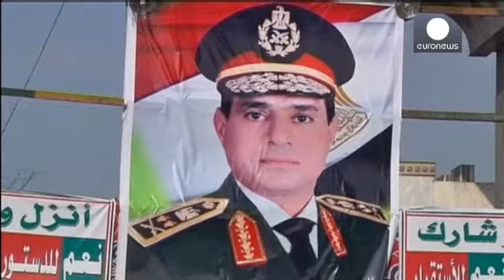Sisi cumhurbaşkanlığına göz kırptı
Mısır Genel Kurmay Başkanı ve Savunma Bakanı Abdelfettah el-Sisi cumhurbaşkanlığı konusunda şu ana kadarki en açık mesajını verdi.

Devlet haber ajansı Mena'nın geçtiği bir habere göre kendini bu göreve atayan eski Devlet Başkanı Muhammed Mursi'yi bir darbeyle deviren el-Sisi Mısır halkının çoğunluğundan gelen talepleri göz ardı edemeyeceğini belirtti.

Sisi'nin cumhurbaşkanlığı için yarışacağına uzun süredir kesin gözüyle bakılıyor ama hala resmi bir açıklama yapılmış değil. Пeçtiğimiz ay rütbe...